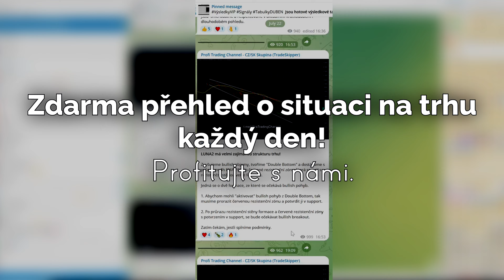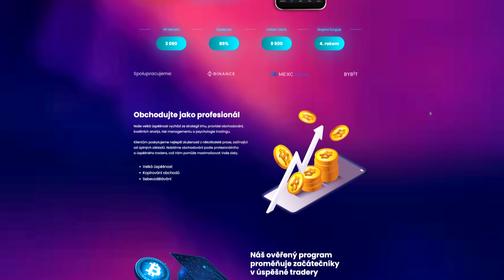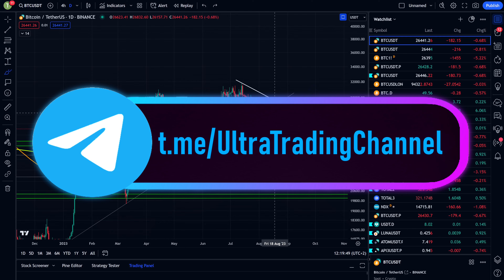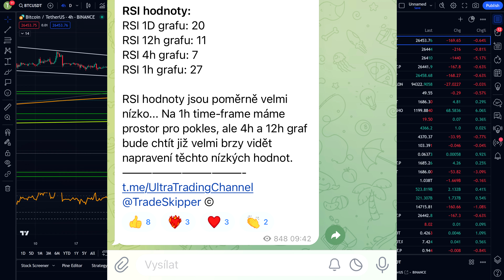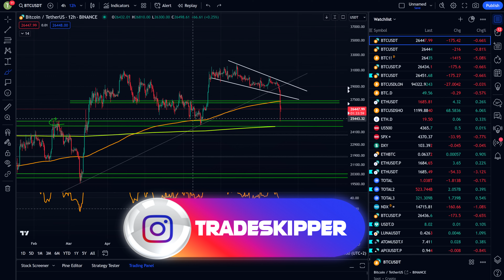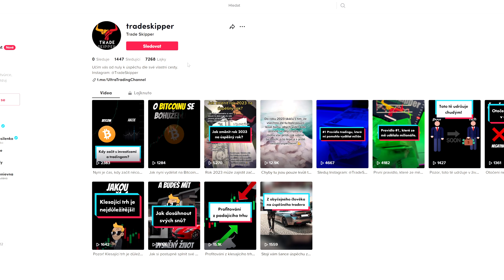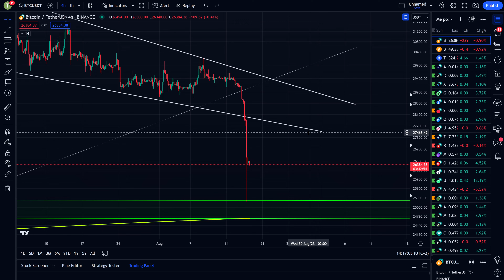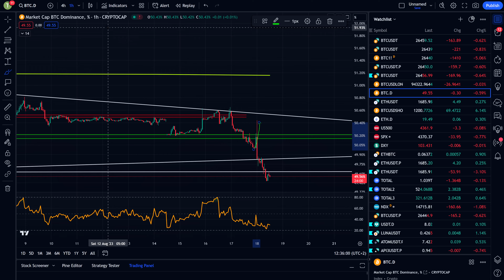🚨KOREKCE!: Hrozí i $21,8k? Poslední šance trhu!⚠️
📌Spolupráce se 3 burzami na maximálnězlevněné poplatky a $USDT Bonusy!

🚨KOREKCE!: Další POKLES & Hrozí i $21,8k?🚨

00:00 Spuštění webu trade-skipper.cz
00:15 Veřejná Trading Skupina, kurzy a členství: VIP Trader & VIP Investor
02:18 Krach Evergrande
02:49 Breakdown a struktura trhu
04:00 Aktuální zóna, kde se budeme pohybovat
04:38 Malé formace tvoří velké formace
05:50 RSI
07:09 Týdenní EMA 200
09:00 Bullish divergence při poklesu na nové dno
10:00 Breakdown na $21,8k, jestliže uvidíme toto...
11:03 Podmínka pro navrácení se na bullish stranu
11:30 SPX
12:13 Altcoinový trh - aktualizace
13:30 Vždy sledovat AKTUÁLNÍ situaci
14:00 Altcoinový trh + dominance